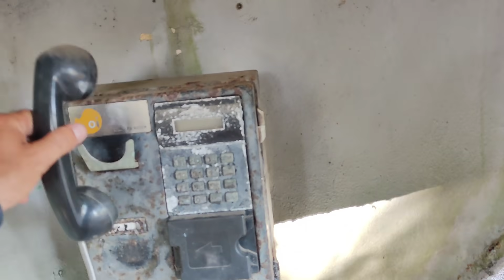chácara 2 hectares em catende Pernambuco dentro da cidade $150 mil tem como excrituara 8198958-5020